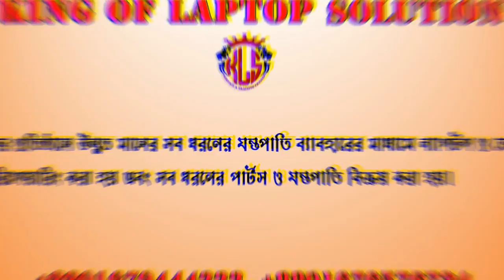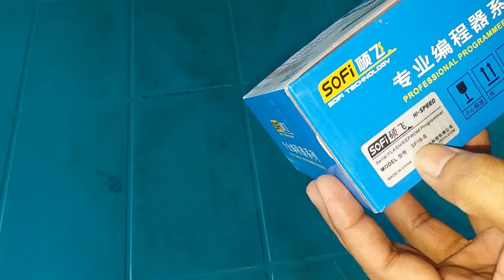BIOS & Framework tools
বাংলাদেশ যখন প্রযুক্তির ব্যবহারে এগিয়ে যাচ্ছে কিন্তু পিছিয়ে আছে প্রযুক্তির রিপেয়ারিং ও সার্ভিসিং। প্রযুক্তির জগৎতে কম্পিউটার হচ্ছে সেরা আর কম্পিউটার এর মধ্যে ল্যাপটপ একটি অন্যতম প্রোডাক্ট তাই ল্যাপটপ ব্যবহার বেড়েছে কিন্তু রিপেয়ারিং ও সার্ভিসিং করার মত ভালো এবং দক্ষ লোক বা ইন্জিনিয়ার নেই।বর্তমানে ল্যাপটপ সমস্যা সমাধানের জন্য DELL BANGLADESH প্রতিষ্ঠানটি বাংলাদেশের প্রত্যেক জেলায় ল্যাপটপ ফ্রি সার্ভিসিং ক্যাম্পের মাধ্যমে দেশকে জানিয়ে দিলো ল্যাপটপ রিপেয়ারিং ও সার্ভিসিং ইন্জিনিয়ারদের বাংলাদেশের প্রয়োজন আর দক্ষ তরুণ প্রজন্মের ও বেকার যুবকদের জন্য কর্মসংস্থান এর মত জায়গা তৈরি হলো।বর্তমান বাজারে ল্যাপটপ এর এই সমস্যা সমাধানের জন্য যে পরিমান দক্ষ লোকের প্রয়োজন তার প্রায় ৯৯% ই খালি।কারণ আমাদের দেশে এই পেশায় প্রশিক্ষণ প্রদানের বিশ্বস্ত প্রতিষ্ঠানের শূন্যতা দৃশ্যমান। বর্তমান বিশ্বে ল্যাপটপ সার্ভিসিং একটি অত্যন্ত সন্মানজনক পেশা হিসেবে বিবেচিত হয়। দেশে এবং বিদেশে এই পেশার প্রচুর সন্মান রয়েছে। এই পেশায় প্রতিষ্ঠিত হওয়া অত্যন্ত সহজ। রয়েছে সন্মানের সহিত প্রচুর অর্থ উপার্জনের সুযোগ। যারা ল্যাপটপ সার্ভিসিং কে পেশা হিসেবে নিতে চান তাদের কথা বিবেচনা করে কিং অফ ল্যাপটপ সলিউশন আয়োজন করেছে ৩ মাস ব্যাপী প্র্যাক্টিকেল সকল কাজ হাতে-কলমে সম্পূর্ণভাবে ব্যবহারিক ক্লাশভিত্তিক শেখানো হবে। এই কোর্সটি বিশেষ মডিউলে সাজানো। ফলে এই বিষয়ে যারা একেবারেই নতুন তারাও এই কোর্সটি করতে পারবেন। কর্মজীবীরা সান্ধ্যকালীন ও শুক্রবার ক্লাস করতে পারবেন কোর্স শেষে চাকরি অথবা ব্যাবসায় সহযোগিতা করা হবে। আর যারা বিদেশ যেতে আগ্রহী তাদের জন্য রয়েছে আমাদের বিশেষ সেবা।বিদেশগামীদের জন্য আমাদের শর্ট কোর্স এর ব্যাবস্থা আছে।উন্নত প্রযুক্তির যন্ত্রাংশও রয়েছে সার্ভিস সেন্টারে । এই কোর্স সমাপ্তির পর আপনি ল্যাপটপ এর যে কোন সমস্যা খুব সহজেই সমাধান করতে পারবেন।আয় করতে পারবেন প্রচুর অর্থ। এই প্রতিষ্ঠান থেকে ক্লাশ করে বাহির হয়ে দেশ-বিদেশে চাকুরি করে নিজেকে আত্মনির্ভশীল এবং পরিবারকে স্বচ্ছল ও দেশের সফলাতাকে ত্বরন্বিত করতে সক্ষম হয়েছে।এই সুযোগ গ্রহন করে সুন্দর ভবিষ্যৎ করার দৃঢ় প্রত্যয়ে কারিগরি শিক্ষায় শিক্ষিত হয়ে বেকারত্ব নিরসন করে দেশ ও জাতির সফলতাকে ত্বারান্বিত করা সম্ভব। আসুন আমরা সবাই একত্রিত হয়ে কারিগরি শিক্ষায় এগিয়ে নিয়ে নিজের ভবিষ্যতকে প্রতিষ্ঠিত করি।
আমাদের Twitter ভিডিও দেখুন.
আমাদের Google+ ভিডিও দেখুন.
আমাদের ফেইসবুক পেইজের ঠিকানা.
আমাদের ওয়েব পেইজের ঠিকানা.
আমাদের মোবাইল নাম্বার.